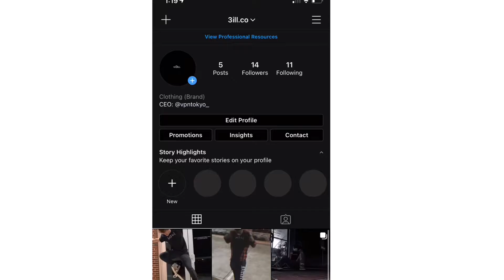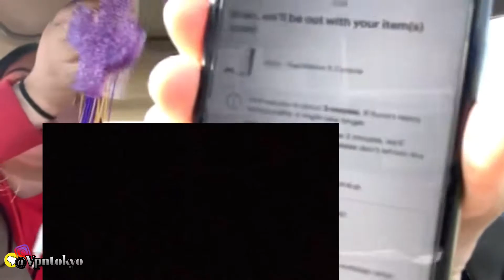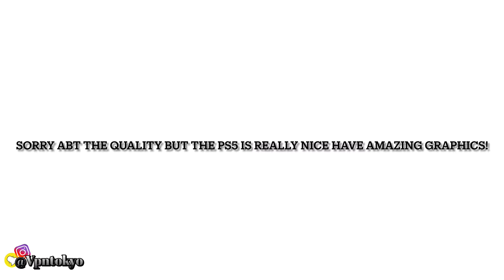UNBOXING THE PS5!!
Yessir it’s lilbtv aka that boi (Tokyo)😈. Welcome to the mf description yessir! Comment video ideas y’all want me to film! Let’s get this channel to 10k before my 18th birthday 🙏🏾

There’s plenty more bangers!

✅hit that 🔔 so you don’t miss whenever I drop😈
✅share my channel! If you support me Fr and wanna see lilbtv on top!
I try to drop the best videos I can I put a lot of thought and time in my videos. So if y’all can just do y’all part and support me the best y’all can i will really appreciate it! I am very grateful for each and everyone of y’all!